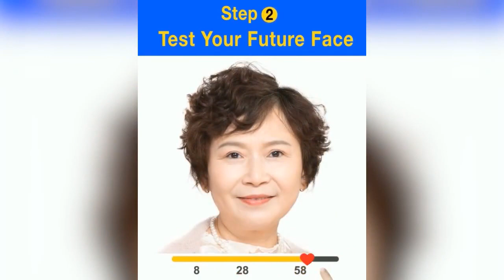PBT 亚裔女孩和欧美男自拍变老 横